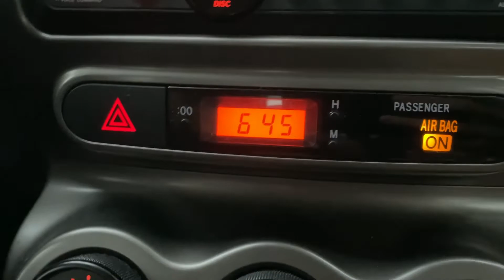Ramp For You S1E1 "The Shirt"